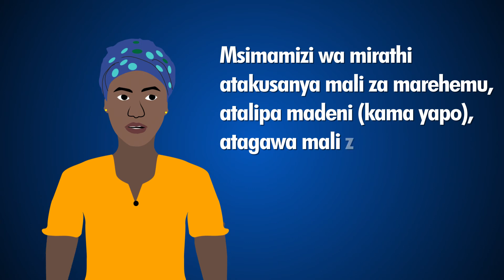Cartoon ya Elimu kwa Umma.